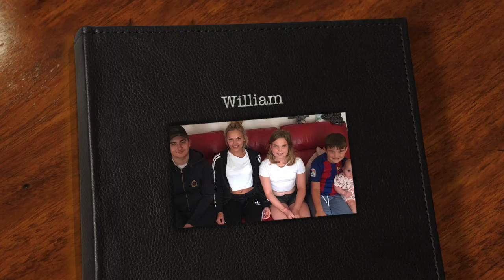Williams Smedley RIP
RIP William Smedley

all rights to music go to stormzy